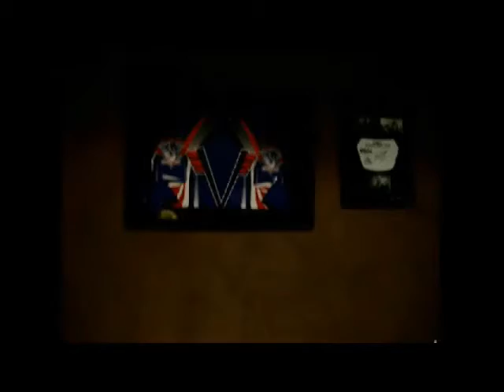Videos that were never uploaded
dating 2 years back